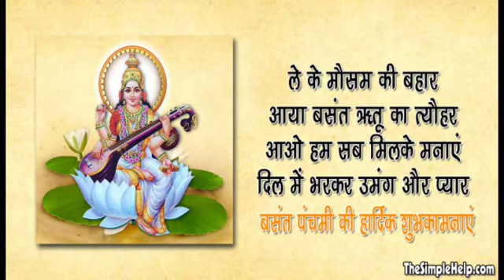basant panchami status !! sarswati Pooja status !!